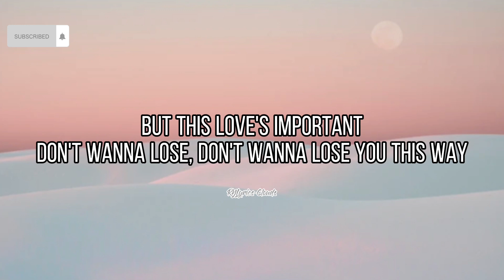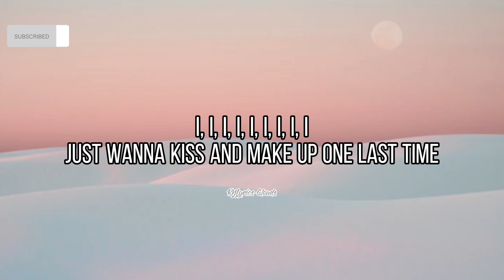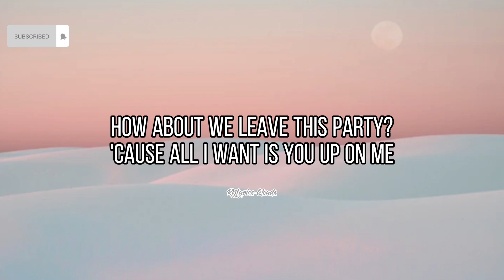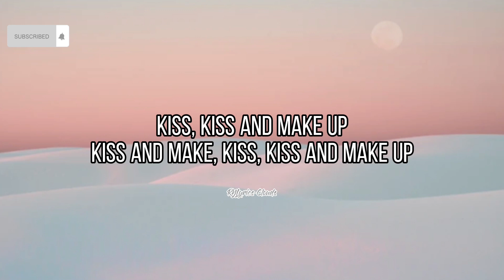Dua Lipa & BLACKPINK - Kiss and Make Up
Ajik neoreul mot tteonago
Mwolhago inneun geonji
Eonjenganeun da kkeutnal geol
Tteonal geol aljiman
Gojang nan urireul
Dasi gochyeo bol suneun eobseulji
Amureon maldo
Neon haji ma majimageun eobseo

Bridge: Dua Lipa, Jisoo & Rosé]
Geuge mwoga doe-eotgeon
Da piryeo eobseo neomyeon dwaesseo
Nan cheom mannatdeon
Seolledeon sungan geuttaecheoreom

[Chorus: Dua Lipa, Rosé, Lisa & Jennie]